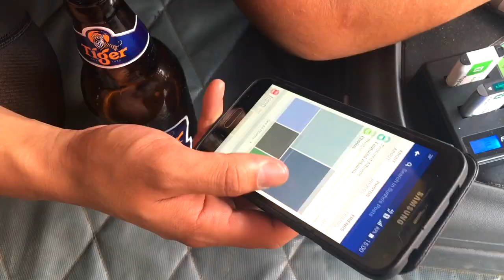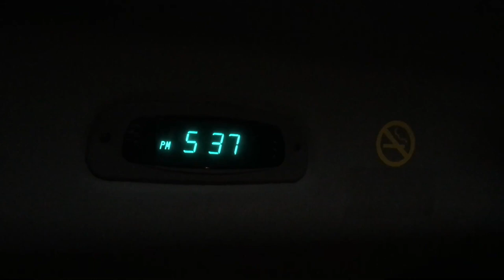몽골에 이런 곳이? 👀 아직 가본 사람 못 봤음 / 몽골여행 브이로그 / 홉스골의 숨은 외딴섬가는 길 여행 [🇲🇳몽골브이로그 /호르고화산 / 엘승타사르하이 / Khovsgol ]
안녕하세요 yuriyA입니다.

이번 영상은 홉스골의 특별한 섬으로 가는 길을 담은 브이로그입니다.
아마 홉스골은 많이들 여행을 가지만  이 섬을 모르는 분들도 많을겁니다.. 최종 목적지는  사람의 발길이 닿지 않은 홉스골의 작은 섬입니다.
실제로 가 보면 꽃이 만개하고 멀리 보이는 산과 구름, 드넓은  호수가 너무나도 멋진 풍경을 자아내는 아름다운 섬입니다. 이 섬의 주인은 갈매기들이며 새들만 살고 있어 정말 너무나 평화롭습니다.
가는 길에 만났던 고양이와 댕댕이들 아직  잘 살고 있겠죠? 몽골에서 동물을 만나는건 언제나 행복한것 같습니다.  그럼, 즐겁게 봐주시고 곧 다른 영상으로도 찾아 뵙겠습니다.